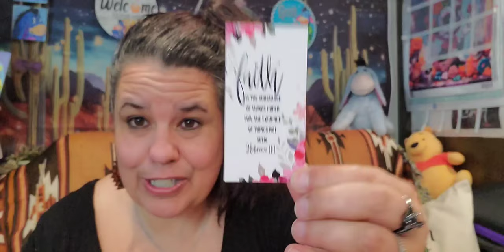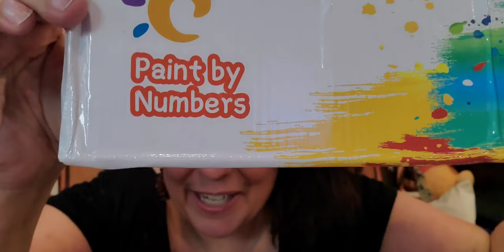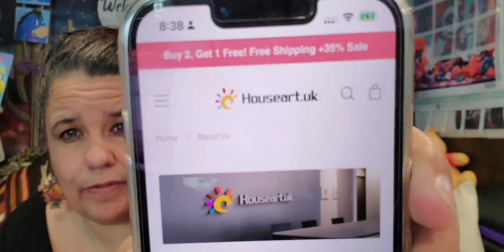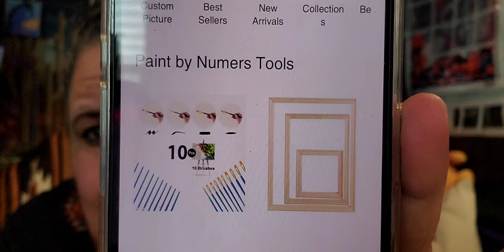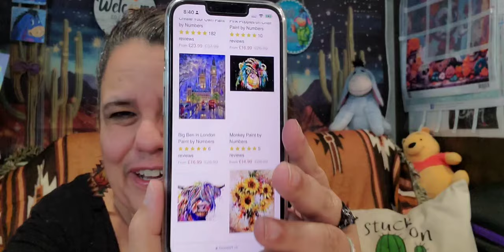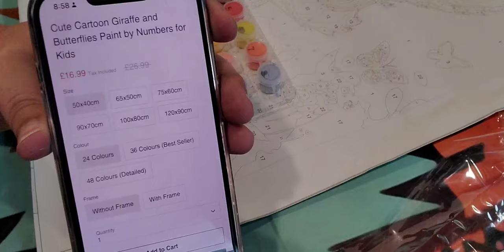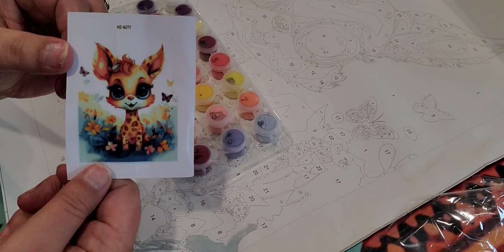houseart A new company; Let's do a new fun project; some paint-by-numbers painting and PR Review!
🔥Custom Paint by Number🔥, Animal, Plant, Landscape, Popular, Festival, Abstract, Multiple-Panel, Join houseart club! Join us! Buy 2 Get 1 Free for All Products. Add three or more products to the cart; get an Exquisite Gift Box and a Free Magnifying Glass!

Content and Link:

Cute Cartoon Giraffe and Butterflies Paint by Numbers for Kids (50x40cm) £16.99 Tax Included (about $21.50 US).

I will also be doing a PR from a new company called houseart Hundreds of artwork for Kids, and beginners, Unique Collections, all on Crease Free Canvas; they have the necessary tools.

The Lord Bless You and keep you, may his light shine upon you; and have a very blessed weekend.
Welcome! Welcome! Please visit their channels . . .

Star's Enchantments
Fan Mail: Parcels
Star's Enchantments
201 W Spruce St, #223
Deming, NM, 88031
The Company